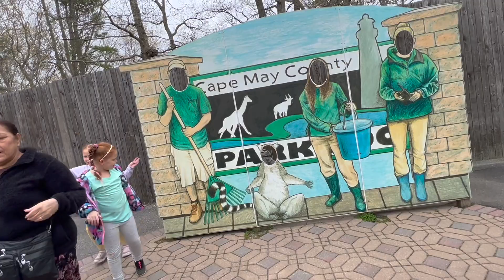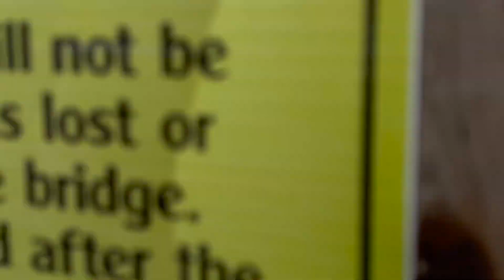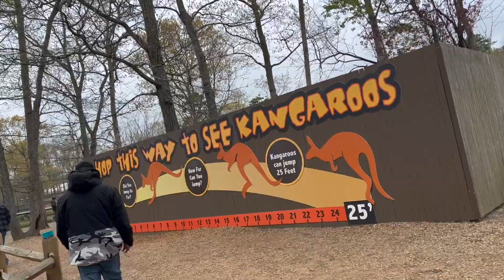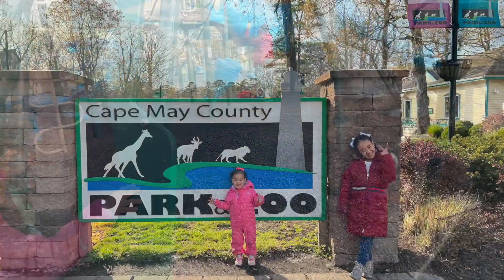Cape May Zoo+We Saw A Red Panda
Hey Guys!
We went to the Cape May Zoo over spring break, the kids had a great time. I hope you all enjoy this video 😉

⭐️STAY BLESSED💕